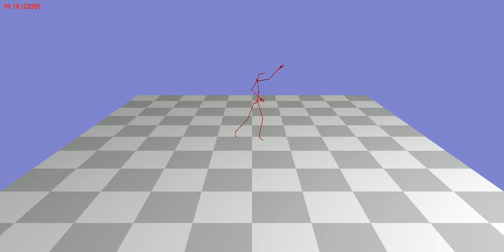Animation 144_29